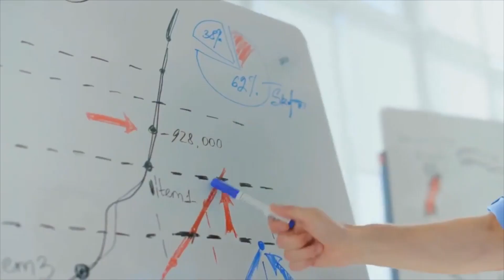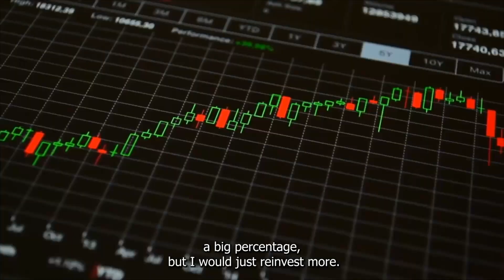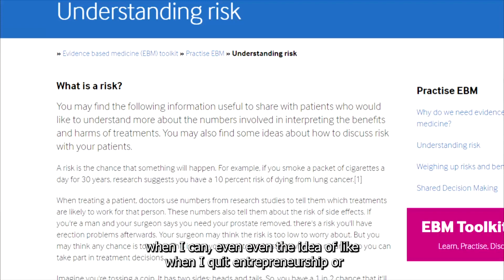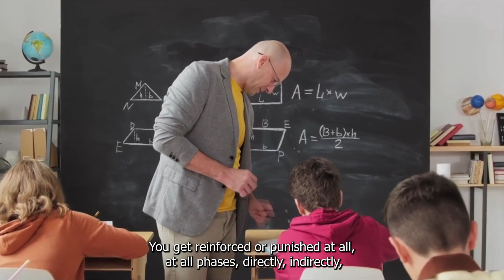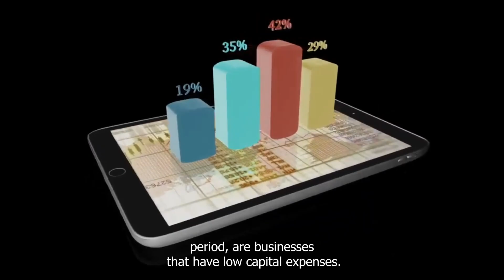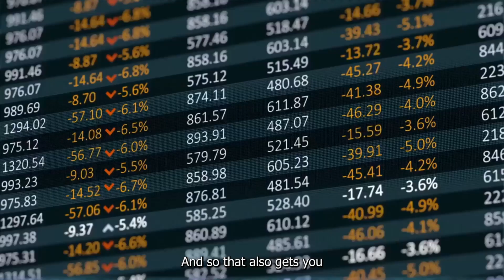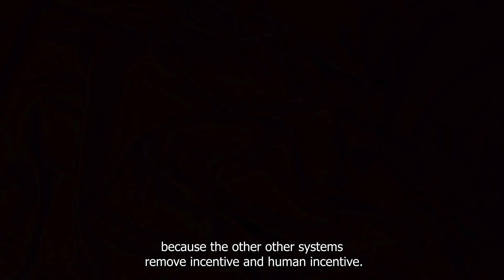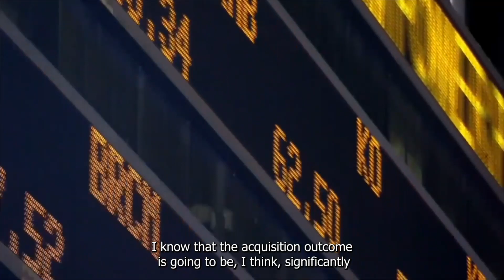WHY YOU ARE NOT A MILLIONAIR YET | Recession 2023 |Alex Hormoz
Alex Hormozi talks about the mindset shift you need to have to become a millionaire in this 2023 recession

If you’re new to this channel then I want to welcome you to “Investor Mind”. This channel is all about business/Investing/financial education, helping mainly entrepreneurs grow smarter and more financially stable in today’s society. We try our best to create the best inspirational videos/financial education videos to help to lift you up when you’re down and to inform you, so that you can become a better person in business and in life.